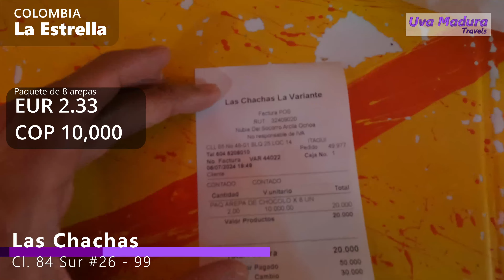🌽AREPAS de CHOCLO en Las Chachas Un Sabor Auténtico en la Autopista Medellin - Caldas